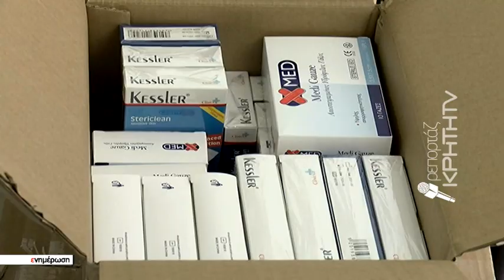Με το βλέμμα στραμμένο στον ουκρανικό λαό που δοκιμάζεται